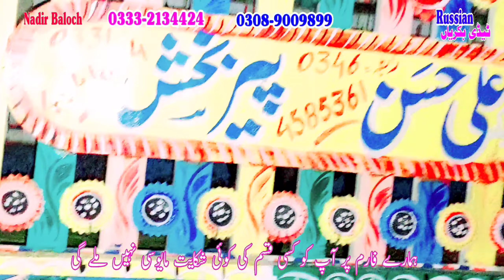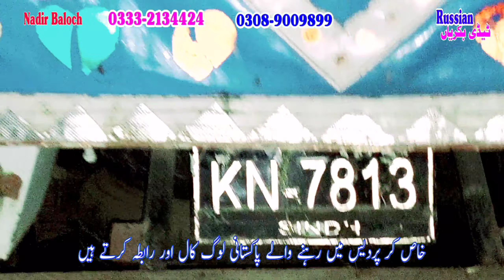استاد نادر بلوچ نے دوستو کو اسپیشل کتا کیفٹ کر دیا || پاکستان کی نایاب اور کامیاب بکری | بلوچ فارم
Nadir baloch goat farm,
baloch goat farm dera ghazi khan,
baloch chowk,
bakra mandi dera ghazi khan,
mundra mandi dera ghazi khan,
nadir vlogs mandi,
mundra kajlay,
hanif baloch sheeps wala,
hanif baloch video,
hanif baloch mandi,
makhi cheeni goats,
ablak goats,
beetal goats,
mandi muhammad pur,
dera ghazi khan mandi,
rajan pur bakra mandi,
kot chuttha mandi, cattle markeet dera ghazi khan,
Russain teddy goat nadir baloch,
mundray ka master nadir baloch,
milking goat nadir baloch,
6 bachoon wali bakriyan,
7 bachoon wali bakriyan,
5 bachoon wali bakriyan,
big bakray qurbani 2025,
baday bakray,
qurbani 2025 nadir baloch,
visit nadir baloch goat farm,
3Kg milking goat,
4kg milk goat,
kakay billy mundray,
nadir baloch mundra sheeps,
sheep goat farm nadir baloch,
Mandi ka manster ustad nadir baloch,
Baloch goat markeet,
baloch bakra markeet,
hanif baloch goat cattle markeet,
location dera ghazi khan,
Pure Amritsari Beetal Goats
Lailpuri Beetal Goats
How to Start Goat Farming
How to Start Goat Farming In Pakistan
Modern Goat Farming
Amritsari Beetal Goat Kids
Beetal Goat Farm Pakistan
Beetal Goat Breed Information
Goat Lover Pakistan
Goat farming in Pakistan Business
Goat Farm In India
Goat Farming in Pakistan 2024
Sahiwal Bakra Mandi
Faisalabad Bakra Mandi
Indian Beetal Goats
Bakra Mandi Lahore,
alpine goats,
alpine goat production,
alpine goat sperm,
saanen and alpine goat,
alpine goat traits,
alpine goat udder,
alpine goat vs nigerian dwarf,
alpine goat white,
saanen goats in pakistan,
saanen goats,
saanen goats for sale in pakistan,
saanen goat farm,
saanen goat milk production per day,
saanen goat milking,
saanen goat milk production,
saanen goat milk per day,
saanen goat male,
Succes story of goat farming,

Goat business in Pakistan | Milking Teddy Goats | Complete Interview
Complete Interview | Nadir Baloch Goat Farm
Cattle Market Updates, Bakra Mandi Updates, Bakra Show Updates, Milk Competitions ,International Goat and Bull Show Updates and Live Sessions will be available on our Channel Nadir Baloch Goat Farm